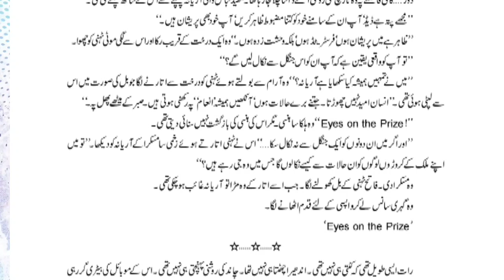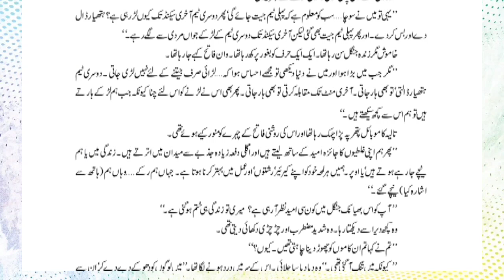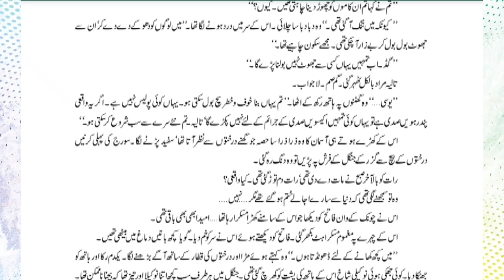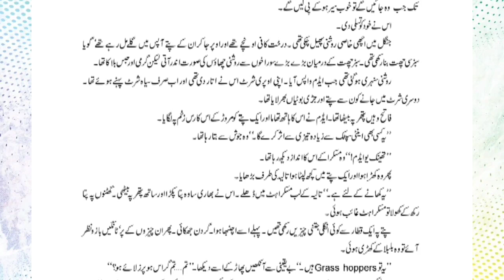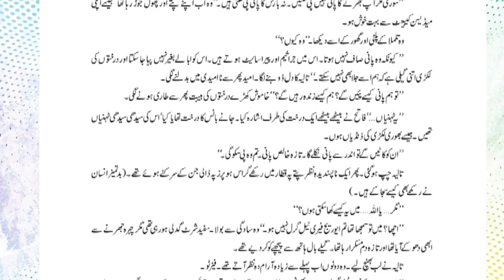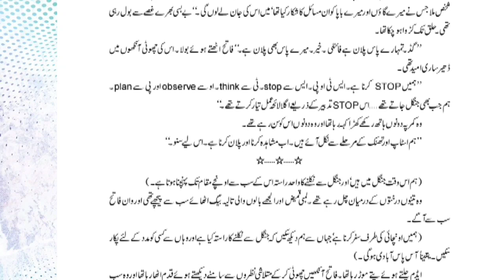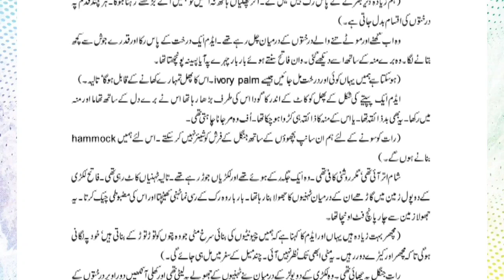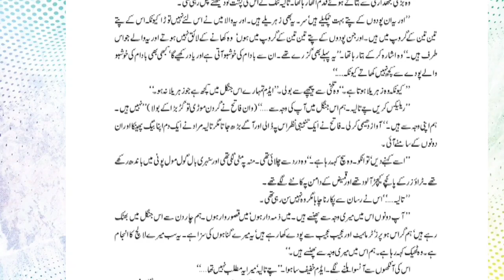Haalim Episode 31|| by Nimrah Ahmed ||audio novel book❤️||best novel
haalim novel episode 1 haalim episode 1 haalim by nimra ahmed haalim part 1 haalim complete novel by nimra ahmed nimra ahmed novels nimra ahmad official halim namra ahmed novels haalim part2 haalim epi 1 all episodes of haalim halim novel by nimra ahmed taliya bint murad haalim novel in urdu

nimra ahmed hit novels

romantic novels novel urdu romantic urdu novels best urdu novels romantic novels in urdu
umera ahmad ke novel